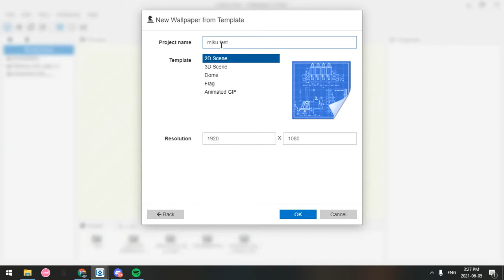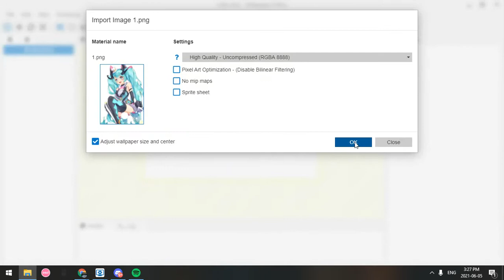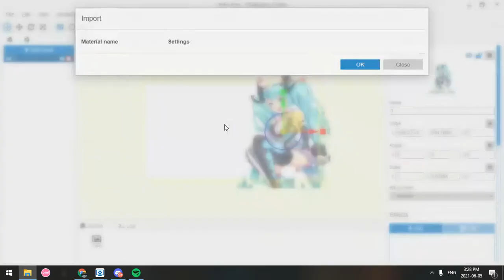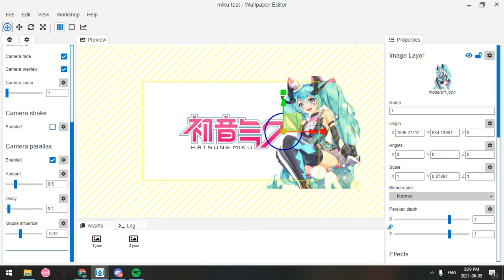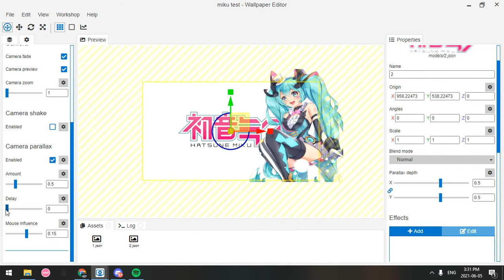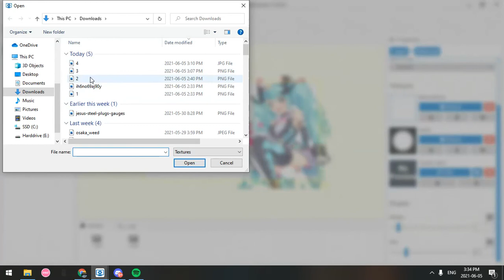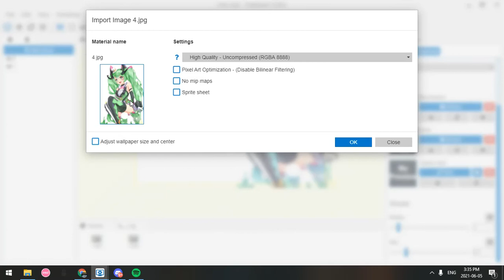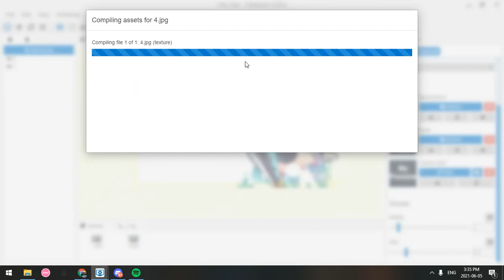How to make a mouse tracking and x-ray wallpaper in Wallpaper Engine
Recorded this early July and never got around to posting. I realized there aren't many tutorials like this out there so I tried my best to explain in the shortest amount of time possible. Hope this helped!

ps. i ramble on so much its not even funny